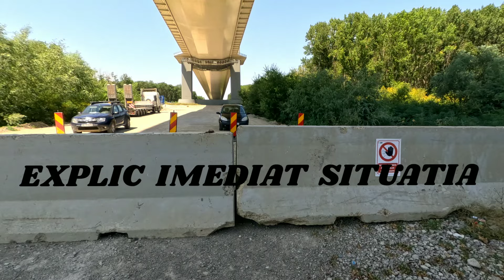Situația PODULUI și Traficul Rutier în Luna August 🌉